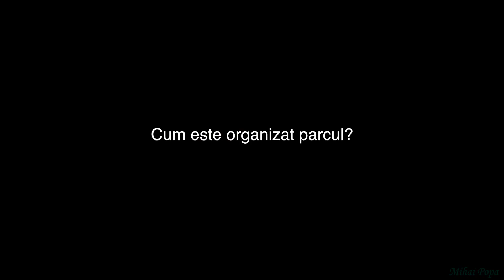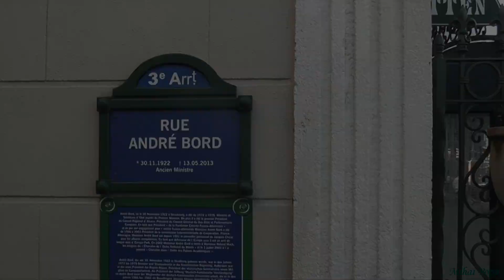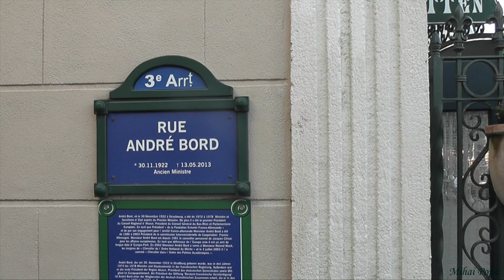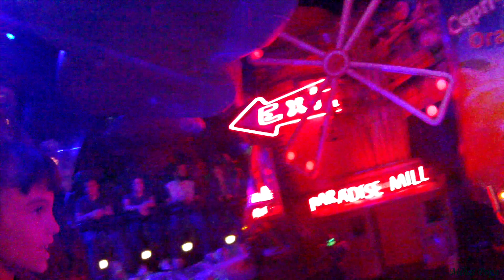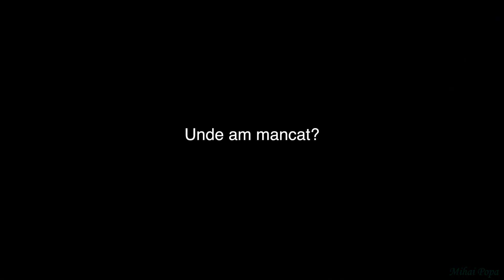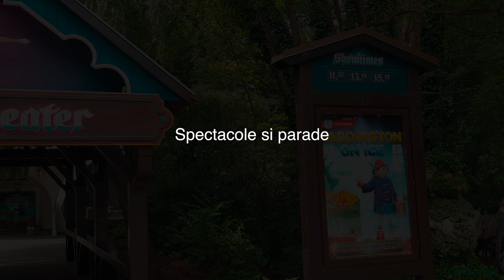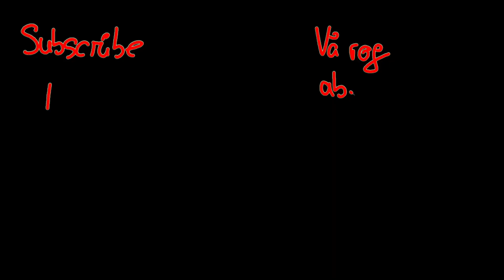Tura atractiilor Europa Park. Cum este organizat parcul de distractii pe tari!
Unul  din cele mai frumoase parcuri de distractii din Europa este Europa Park din localitatea Rust / Freiburg din sud vestul Germaniei, aproape de vama cu Franta.
Va invit la o tura prin parc ocazie cu care va prezint si atractiile din parc.